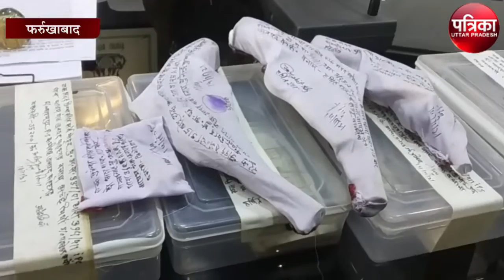UP Police को मिली बडी कामयाबी, अंतर्जनपदीय चार लुटेरों को Encounter में किया गिरफ्तार